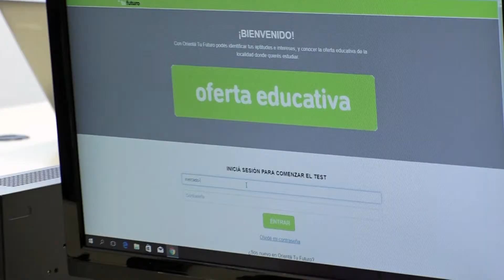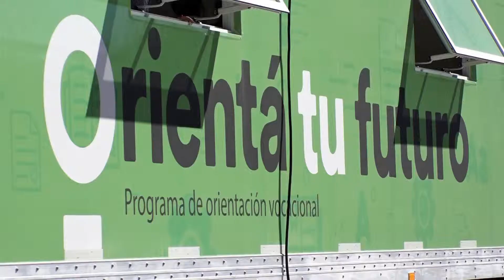Aula móvil de orientación vocacional en San Isidro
Ubicada en Av. Santa Fe 117, abre sus puertas de 10:00 a 16:00 para que los vecinos realicen talleres sobre búsqueda de trabajo, aprendan a redactar su CV, lleven a cabo un test vocacional y obtengan toda la información sobre cursos de oficios y carreras.

(San Isidro, 17 de abril de 2019). Llegó a San Isidro el aula móvil de “Orientá tu futuro”, una iniciativa que le brinda a los vecinos la posibilidad de participar de talleres sobre búsqueda de trabajo, redactar su CV, hacer un test vocacional y obtener toda la información sobre cursos de oficios, carreras terciarias y universitarias.

El espacio, coordinado por el Consejo Provincial de Educación y Trabajo del ministerio de Educación de la Provincia, se instaló en Av. Santa Fe 117 y abre sus puertas de lunes a viernes de 10:00 a 16:00. Con capacidad para 50 personas, permanecerá en San Isidro hasta mediados de junio.

“Estamos muy felices de que San Isidro participe de esta propuesta tan importante ya que estamos hablando del futuro de los jóvenes. Realmente es una oportunidad para no desperdiciar porque se brindan herramientas muy útiles para facilitar la elección de lo que puede ser la carrera de toda una vida”, expresó el intendente Gustavo Posse, tras recorrer el espacio.

En este sentido, el secretario ejecutivo del Consejo Provincial de Educación y Trabajo, Gustavo Álvarez, destacó: “El programa no sólo es una oportunidad de profundizar el conocimiento y tener más herramientas para el mundo laboral sino la posibilidad de acceder a toda la oferta educativa que existe en la provincia”.

Y agregó: “Nuestra intención es acercarnos a los barrios con esta propuesta para que también los chicos y chicas de las escuelas participen. Además, tenemos talleres complementarios de emprendedurismo, gestión y liderazgo, que hacen que esta iniciativa sea completa”.

Los interesados podrán hacer el test con el asesoramiento de los facilitadores del Programa Orientá tu futuro. Se ofrecerá información acerca de la totalidad de los cursos de oficios que se dictan en los centros de formación profesional y las carreras terciarias que ofrecen los institutos de la región; ofertas gratuitas y con certificación oficial.

“Orientá tu futuro” es la primera  iniciativa bonaerense en orientación educativa y laboral que logró alcanzar a más de 100 mil personas. Este año, el programa suma nuevas aulas móviles que recorren la Provincia para facilitar aún más el acceso al test vocacional y a toda la información necesaria para generar más oportunidades en educación y trabajo, en especial con el objetivo de acompañar a aquellos jóvenes que se encuentran cursando el último año de la escuela secundaria.